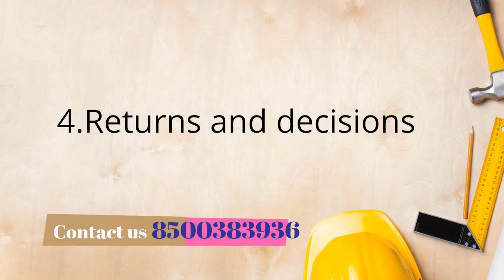How to Get more Returns from Realty |In Telugu |Myrealtors|Hyderabad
Here We have explained in Telugu,
The video is about different types of Investments in different Realty products
Villas Lands Commercial Residential.
Comparing different products in Hyderabad and Telangana and Andhra Prades

Best Commercial and Pre launch projects in Hyderabad